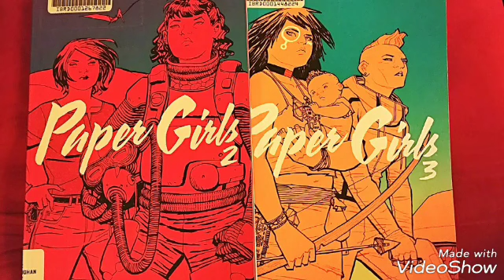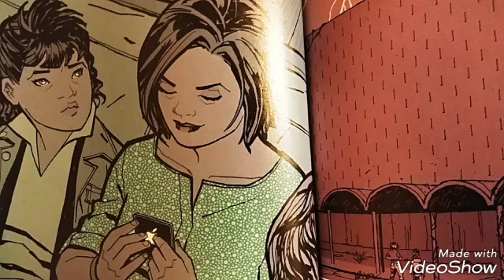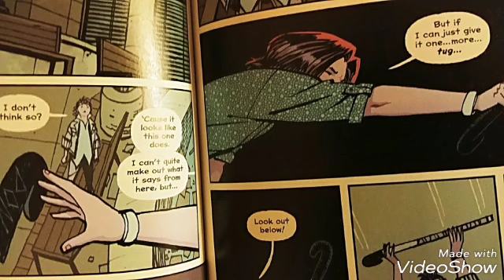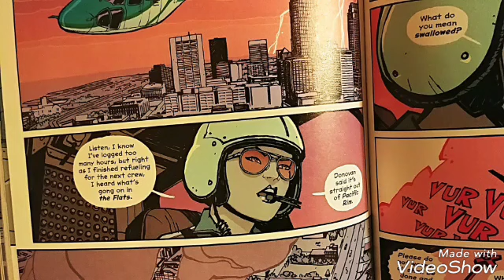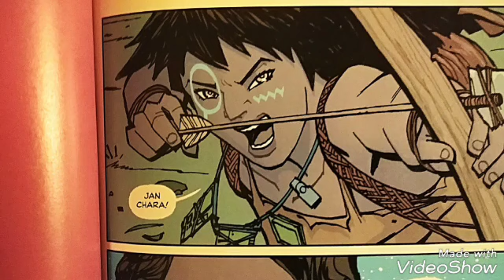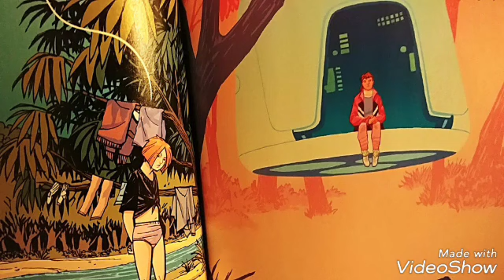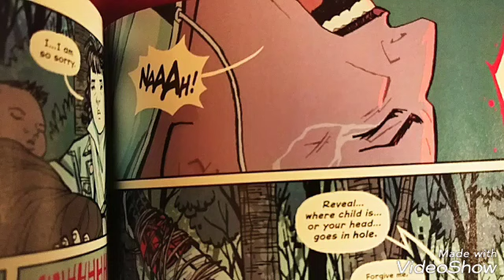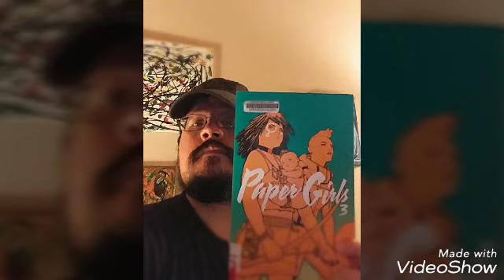Paper Girls Vol. 2 and 3 -Graphic Novel Reviews